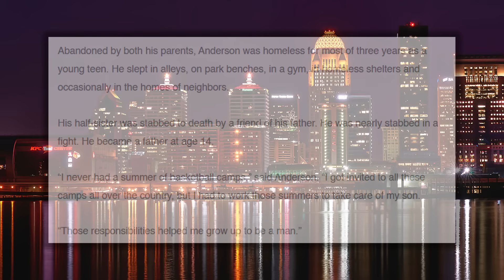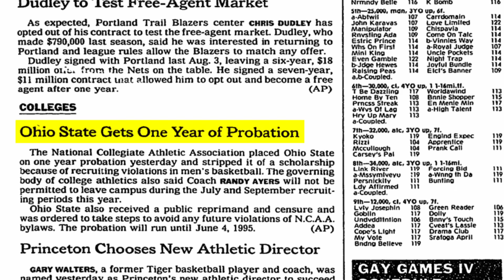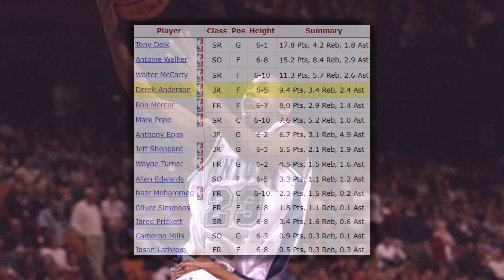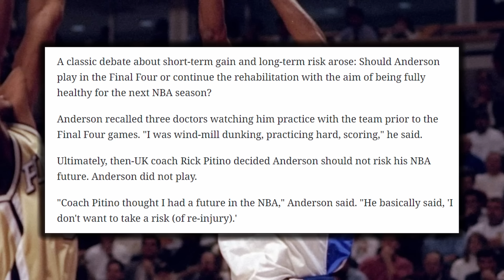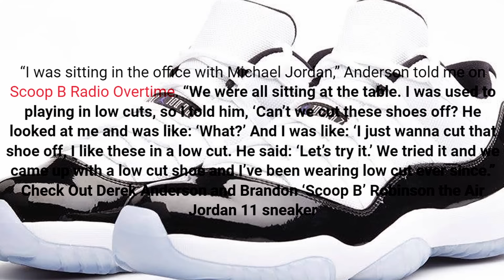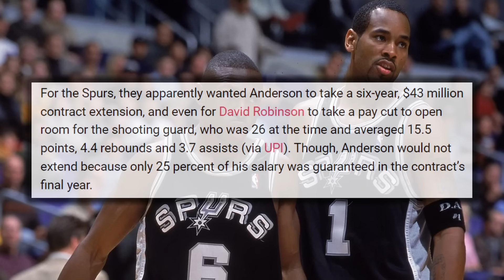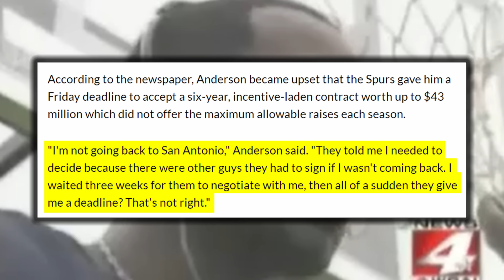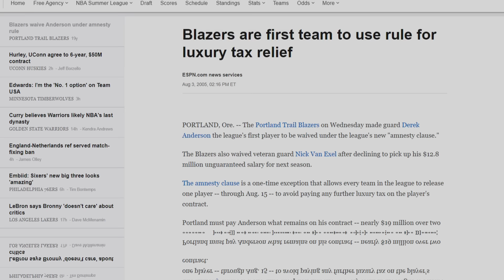Derek Anderson: The RESILIENT Career Story of an ORIGINAL TEAM JORDAN Member | FPP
While no member of Michael Jordan’s Original Team Jordan had particularly remarkable careers (outside of Ray Allen), Derek Anderson’s might be the most forgotten; and at face value, it makes sense as the numbers don’t jump out at you. But, Anderson went through an incredibly difficult childhood, then after beginning his college career with the Ohio State Buckeyes, before tearing his ACL as a sophomore. He would then transfer to Kentucky to play with the likes of Antoine Walker, Tony Delk and Ron Mercer on the team dubbed “The Untouchables” by head coach Rick Pitino. Anderson played a major role in the Kentucky Wildcats 1996 NBA Championship, but unbelievably would tear his other ACL as a senior. Even so, Anderson would become a first round pick and go on to play in the NBA for over a decade, teaming with the likes of Shawn Kemp, Lamar Odom, Tim Duncan and Rasheed Wallace. While he was never able to be a consistent player, he was a shot creator and a phenomenal slasher, and if he got close enough to the rim, he was going to try to dunk on whoever was in his way, as he was often times successful. His best years were spent with the Portland Trailblazers during their Jailblazers era, yet he would also spend a solid year with the San Antonio Spurs earlier in his career; and would even win an NBA Championship with the Shaq and D Wade Miami Heat in 2006. Anderson’s career is remembered, and maybe more so forgotten now for what it was, but it should be remembered for what it could have been in more than one way. As his physical gifts and resiliency could have seen him become great had it not been for his constant injuries, yet the adversity he dealt with could have also seen him abandon basketball and go down a much worse path. And even if one can’t appreciate Derek Anderson’s on court career, you have to appreciate his story.